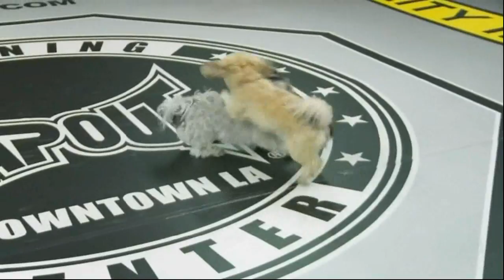Octagon dog fight training video